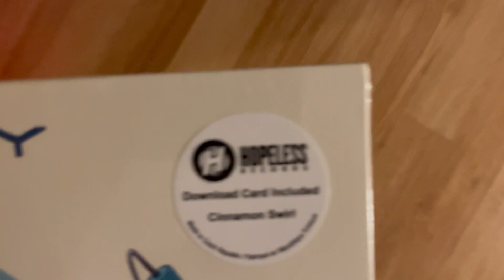Travie McCoy - Never Slept Better (UO Exclusive) Vinyl Unboxing